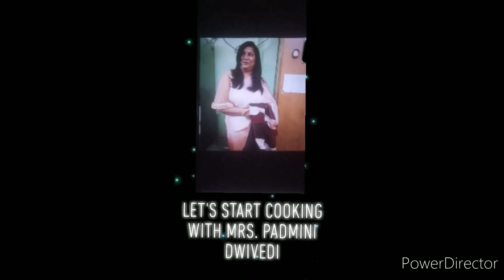Lava Bread/चोको लावा ब्रेड जो 5 मिनट में बच्चे भी बना ले/3 Ingredints Dessert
Ingredints

Chocolate Dairy Milk/ dark chocolate
Bread
Butter